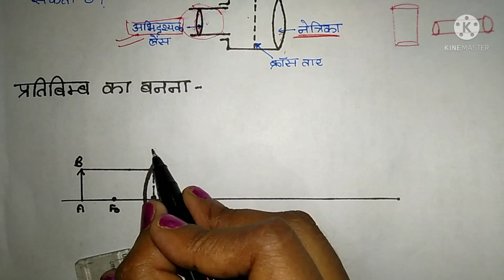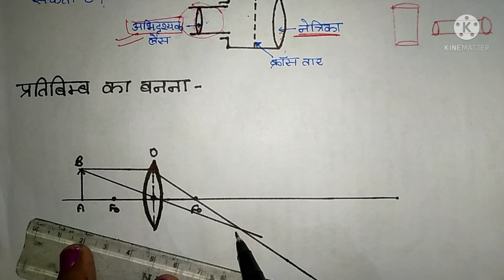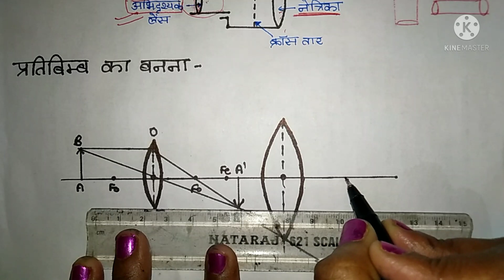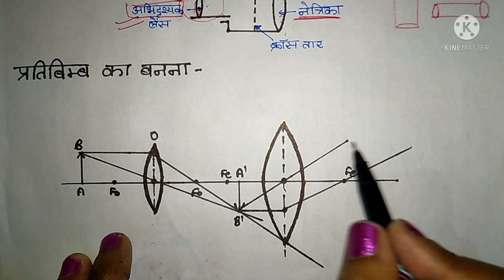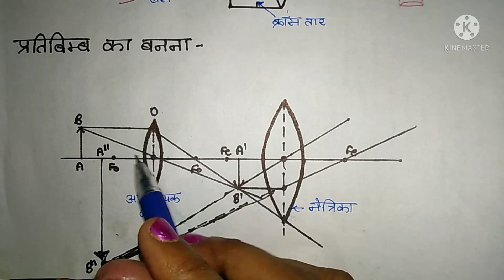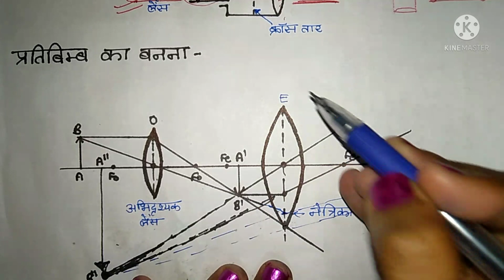ये प्रश्न जरूर तैयार कर लोphysics संयुक्त_सूक्ष्मदर्शी compound_microscope upboard #2022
compound _ microscope
class _12